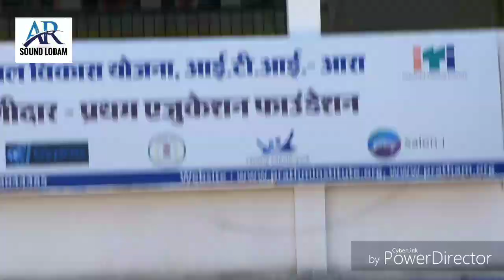Anish mahli pulwama ke sahido ko sradhanjli geet ITI AARA JASHPUR me